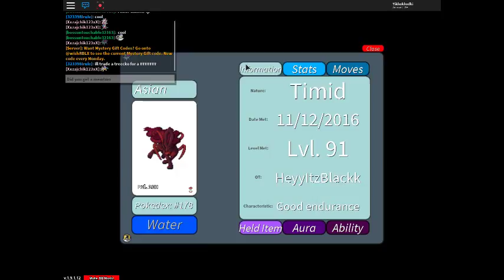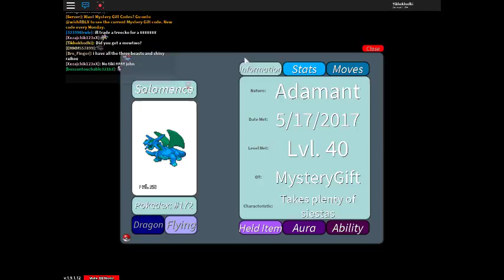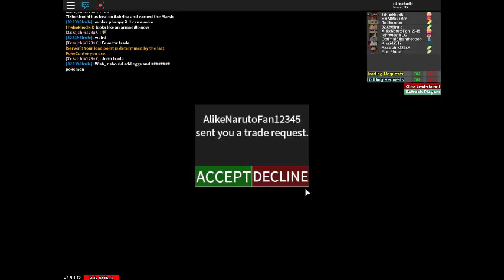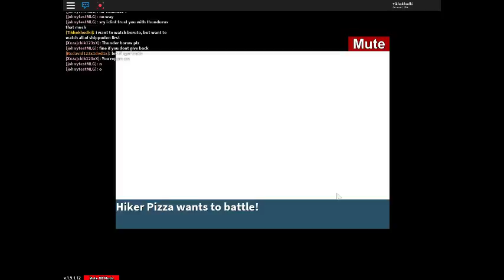project pokemon beating sabrina